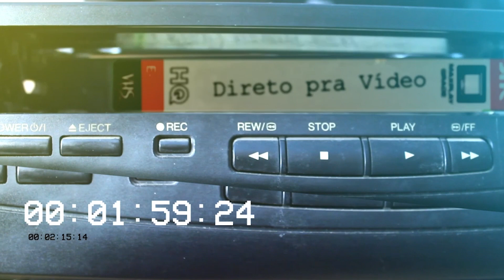DNA (1996) Trailer - VHS Portugal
Trailer do filme "ADN", incluído na cassete VHS portuguesa do filme "O Voyeur", lançado pela editora American Filmes.

Trailer for the film "DNA", included on the VHS tape for the Portuguese release of "The Voyeur".